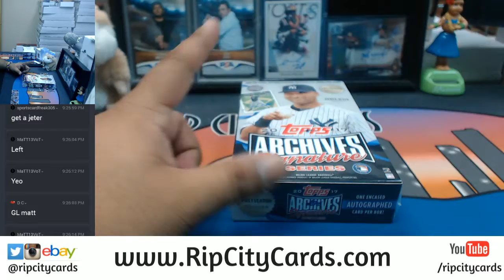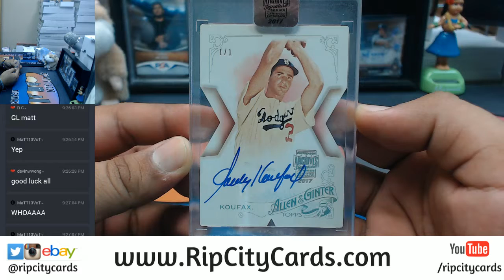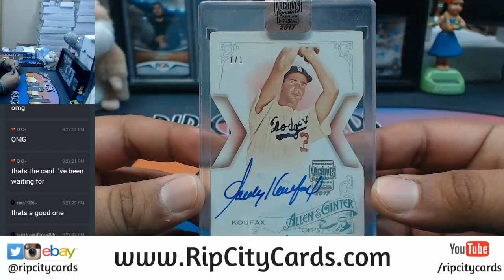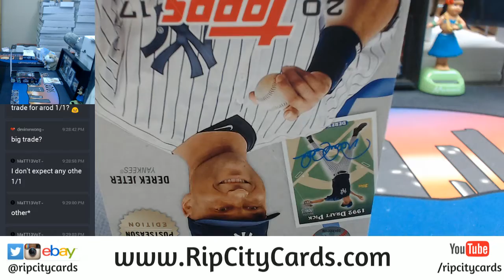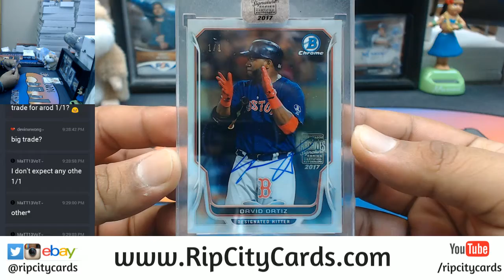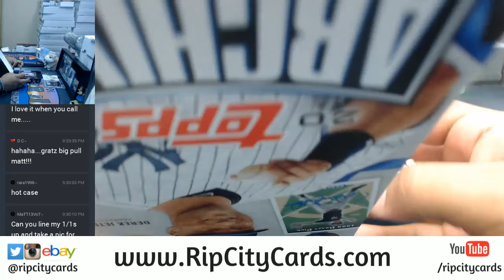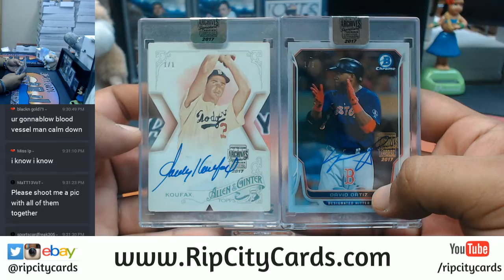2017 Topps Archives Baseball Signature Series Post Season Edition 3 Box Personal RCC 11102017